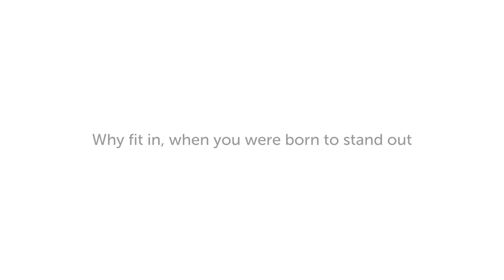Tropical Toucan: Exotic Balloons for Gemar Parties - True Colours Collection 🏝️🎈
Immerse yourself in a tropical paradise with Gemar's Tropical Toucan balloons! 🌺🌴

Our vibrant balloons, part of Gemar's True Colours Collection, showcase exotic prints of toucans, palm trees, and pineapples, adding a touch of paradise to any celebration.

Explore a rainbow of colours, sizes, and shapes. From birthdays to weddings, baby showers to anniversaries, Gemar offers balloons for every occasion.

Join us in celebrating life's special moments with style and sustainability. Explore Gemar's colourful world now!